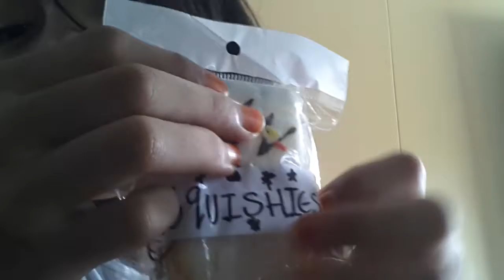Fan mail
Ella